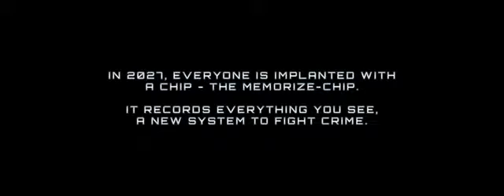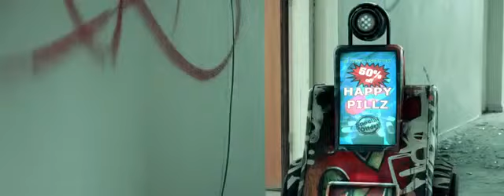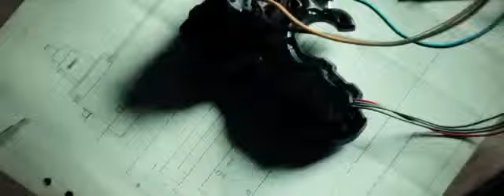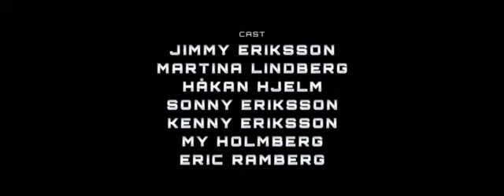Memorize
For all the Sci-Fi fanatics this is your movie. There is blood, guns and robots. Everything you find in the future is in this movie. Look out for great editing techniques.